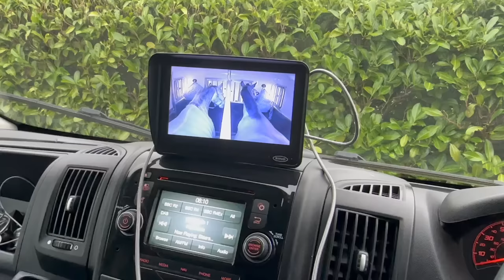Day in the life | Zora Goes To Arena Hire | Ride my Four Horses With Me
Loved this day, busy but productive, for all my in depth online training content follow this link